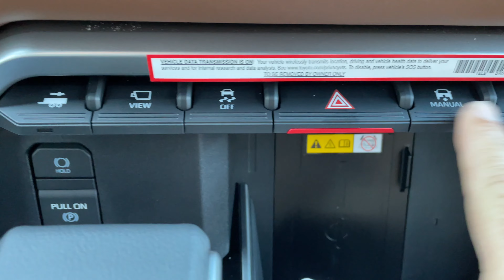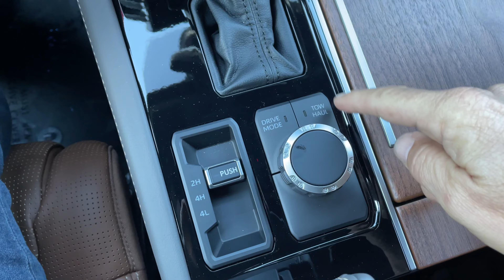We received a 2022 Toyota Tundra 1794 edition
This is the 2022 Toyota Tundra 1794 Edition. We received it in the morning and it was sold by noon.  Luckily we had just enough time to get some quick raw videos to share.
the 2022 Toyota Tundra in this video:
1794 edition Crewmax 6.5
Color: Magnetic Gray
Optional Equipment:
Advanced package, power running boards, power bed step, Try-fold Tonneau cover, non-skid spray on Bed Liner and tailgate insert.